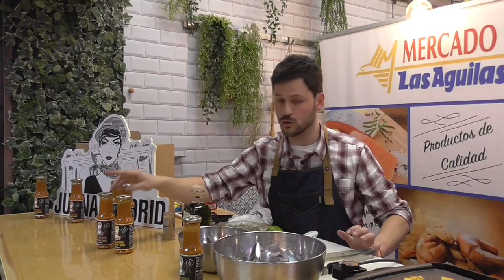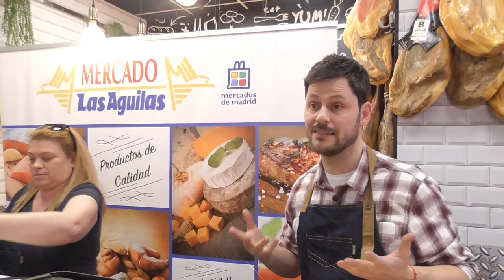SHOWCOOKING MERCADO LAS AGUILAS REALIZADO POR ZAMPATELMUNDO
Hola amigos bienvenidos a "La cocina de España". En el video de hoy vamos a ver el showcooking realizado por Amanda del blog de cocina zampatelmundo  en el Mercado las Águilas, calle Blas Cabrera, 125. Estuvo haciendo recetas con productos de la empresa Salsa Brava Juana  Madrid. Hizo Piña a la plancha con  Salsa Brava Juana Madrid de Mango y Curry.
Ceviche de dorada con Salsa Brava Juana Madrid de Cilantro y Chile Serrano
Pizza de bacon y queso con Salsa Brava Juana Madrid de Trufa y Miel .
También hicimos una entrevista al gerente del Mercado las Águilas. También entrevistamos al responsable de la empresa Herrera Premium Food y por último y no menos importante entrevistamos a la directora de la empresa Salsa Brava Juana Madrid.